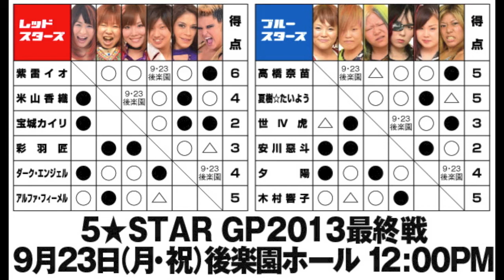9・23後楽園大会に向けて③